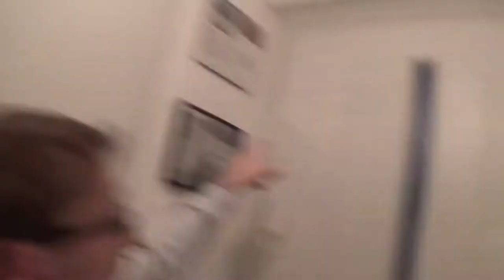DIT WIL IK LATEN ZETTEN - DAGEN VAN PATJE VLOG #1437